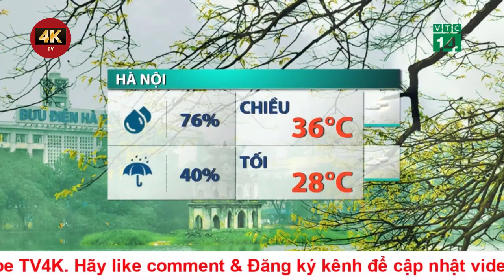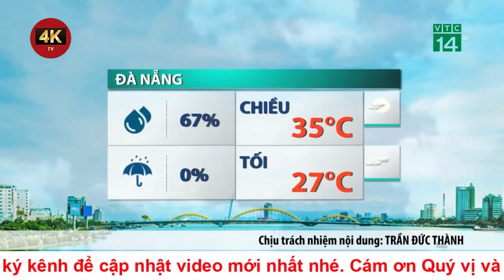Dự báo thời tiết mới nhất chiều 8/7: Miền Bắc có mưa hạ nhiệt, Trung Bộ vẫn nắng chói chang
Dự báo thời tiết ngày 8/7, nắng nóng gay gắt tiếp diễn ở Bắc và Trung Bộ. Riêng Bắc Bộ từ chiều tối có mưa, vùng núi mưa to. Tây Nguyên và Nam Bộ vẫn mưa giông vào chiều tối.